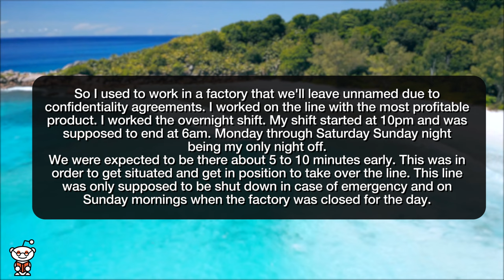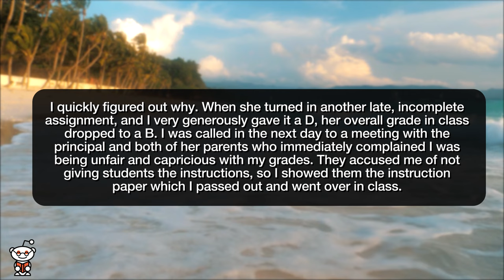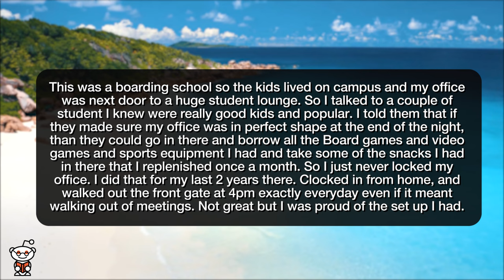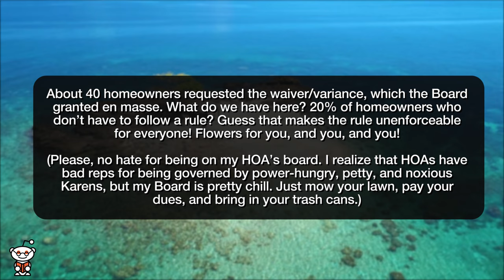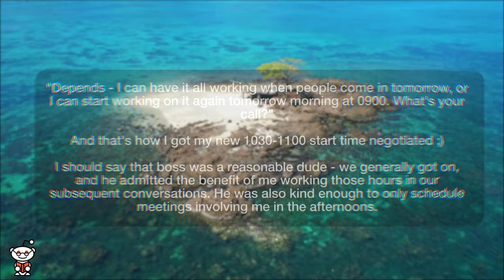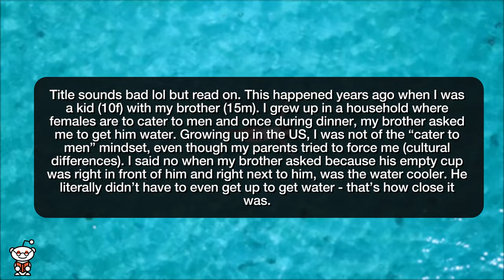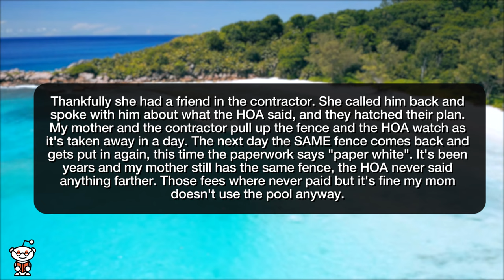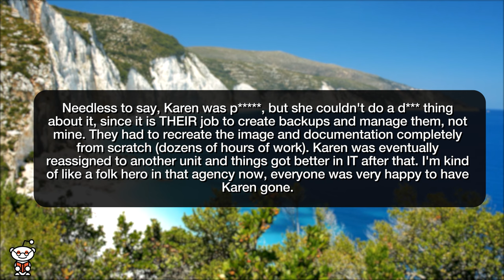r/MaliciousCompliance | DELETE THE WHOLE COMPUTER SYSTEM?! YOU GOT IT!!! - Reddit Stories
Storytime Reddit Stories maliciouscompliance where HR won't pay small change for extra time results in company losing thousands of dollars. Told to change one student's grade, so I changed them all A firm clock in and out story with a twist Collective supermarket MC Piggybacking on other HOA posts! boss demands 9-5, I do all the disruptive tasks I'd been doing out of hours during 9-5. Boss relents. When "Are We There Yet" is a bad word “Give your brother water” The fence is whiter on the other side All flora must be HOA approved The director of IT tries to overstep and abuse her power and it ends up deleting our only copy of our computer image Well, he painted it...

Story 1 00:00
Story 2 03:26
Story 3 06:37
Story 4 09:14
Story 5 10:46
Story 6 13:51
Story 7 17:53
Story 8 21:22
Story 9 23:19
Story 10 25:51